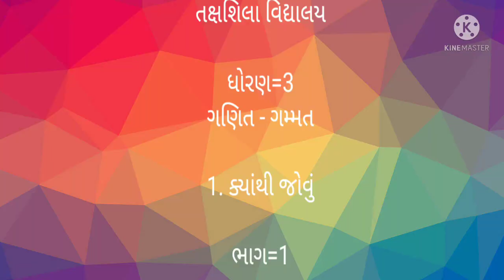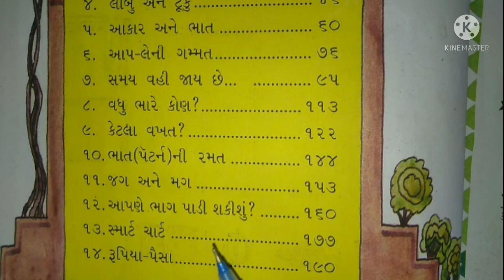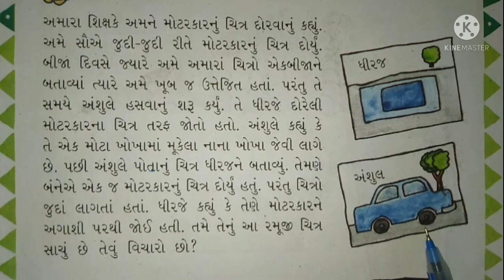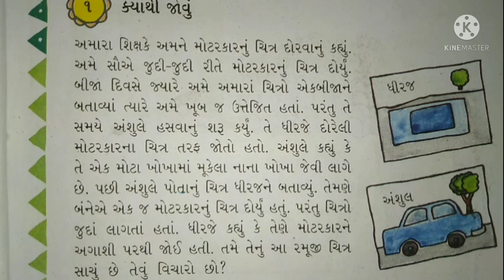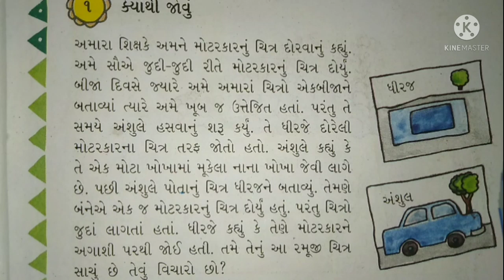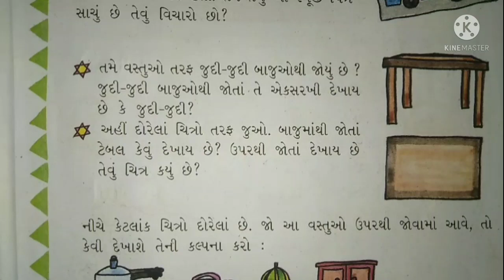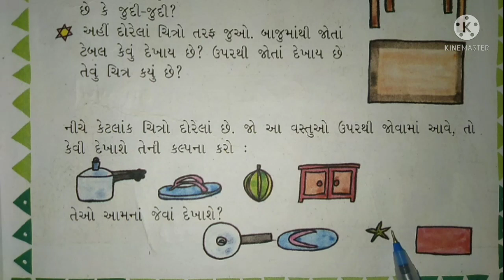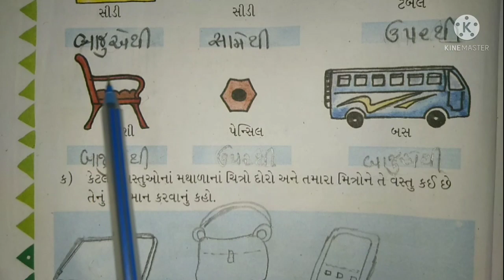ધોરણ 3 વિષય ગણિત પાઠ ૧ ક્યાથી જોવું ભાગ ૧